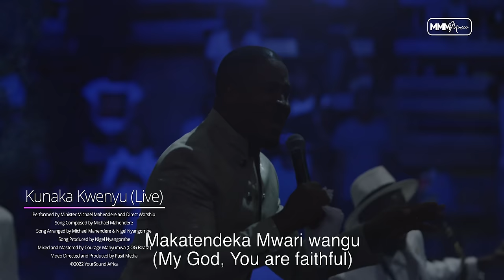Kunaka Kwenyu (Live At City Sports Center) - Minister Michael Mahendere & Direct Worship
KunakaKwenyu Performed Live At The City Sports Center
Performed by Minister Michael Mahendere & Direct Worship
Song Written & Composed by Michael Mahendere

Song Arranged by Michael Mahendere & Nigel Nyangombe
Song Produced by Nigel Nyangombe
Mixed and Mastered by Courage Manyumwa (COG Beatz)
Executive Producers: Michael Mahendere & Vimbai Mahendere

BAND
Bass Guitar: Carven Gumbanjera
Drums: Prince Madhiwali, Michael Ohene-Marfo (Post Production)
Piano and Keyboards: Nigel Nyangombe
Percussion: Strovas
Synth and Auxiliaries: Douglas Mazumbo
Strings and Additionals: Nigel Nyangombe
Lead Guitar: Tari G Fingers
Saxophone: Joseph Chinouriri
Brass Section: Humphrey Chirwa (Totsy), Gift Gosha, Lovejoy Chawanda (Ljay)

VOCALISTS
Soprano
Linda Mudhenda
Kudzai Sachikonye
Caroline Kunaka
Samantha Harry
Salem T Mtima
Tapiwanashe Nyamukapa

Alto
Opher Mahendere
Ruth Maseko
Gladys Nyangombe
Ashley K Kadawo
Lydia kanda
Orion N Mtima
Charmaine F Chinowaita
Kudzie Mwandie

Tenor
Eugine Lingi
James Musarira
Danmore Mandebvu
Ashley K Mapfumo
Joshua G Mtima
Brandon T Japa Japa

Choreography: Nyasha Mwandie

©️2022 YourSound Africa